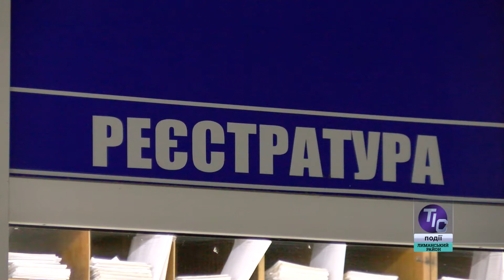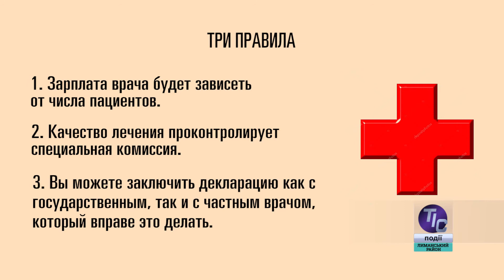«Береги себя». Медреформа для нас. Программа 3/5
Сейчас, как известно, в Украине идет  медицинская реформа. Чего от нее ждать? Об этом с доктором медицинских наук Еленой Левченко беседует журналист Аркадий Ромм.